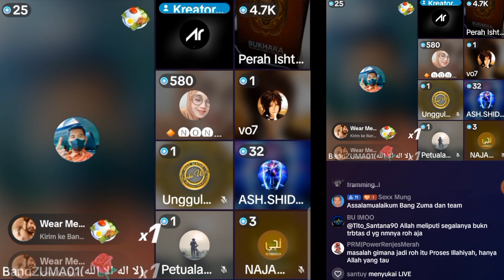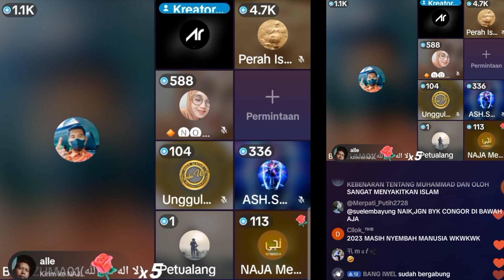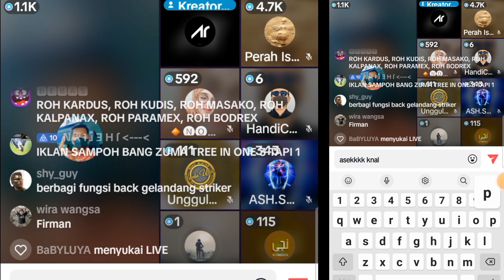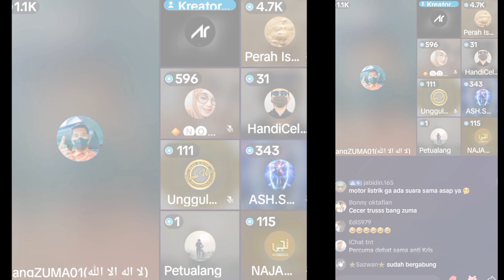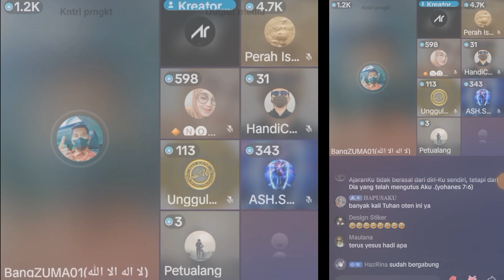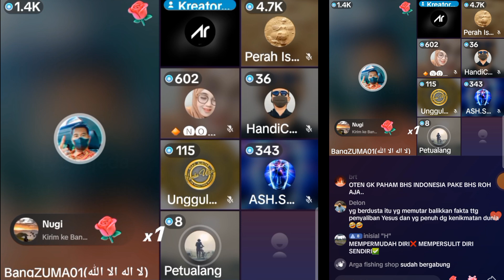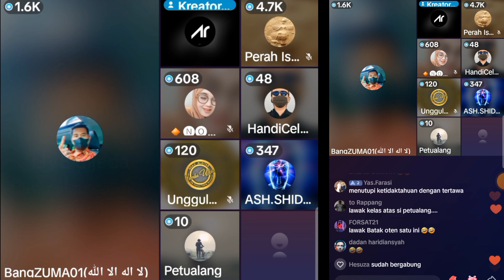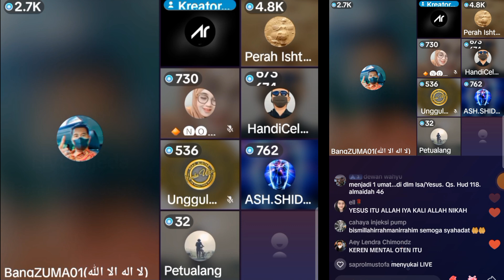ZULKIFLI M ABBAS membuktikan Al-Qur'an benar, bahwa orang kafir sedang menipu dirinya sendiri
Jangan Baper

Berangkat dari maraknya para penghujat, penista, dan gerakan pemurtadan yang sangat masiv baik di dunia nyata maupun dunia maya (medsos) saat ini, maka para apologet Muslim dan channel ini ada, sebagai bentuk perlawan dalam menangkal gerakan kafirun mengusik agama Islam. Mereka menggugah ghirah kita wahai saudaraku seiman.

Admin yang hanya berpegang kepada Iman Islam, Al-Qur'an dan Hadits hanya bisa membantu para mujahid dan mujahidah yang berdebat langsung tanpa lelah, dengan membuat channel syiar ini agar tersebar lebih luas, hanya itu yang saya bisa. ilmuku, tak sehebat BANG ZUMA bicaraku tak selancar UNI RIVA, biarlah aku menyebarkan Syiar kalian. ALLAHUAKBAR.

Juga bila ada yang tergerak hatinya menyisihkan sedikit hartanya mendukung channel ini silahkan salurkan via link di bawah ini.